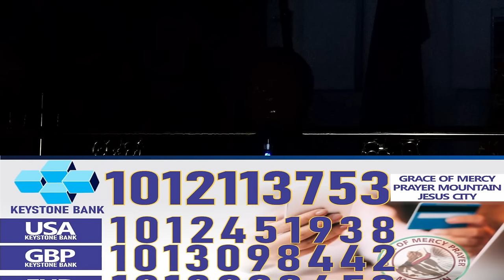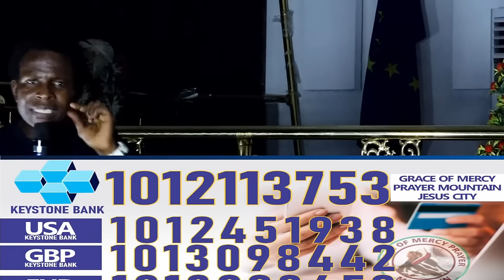E JE KA GBADURA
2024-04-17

Keep sharing the program with your family and friends

ZENITH BANK